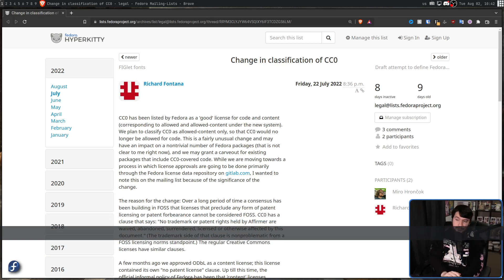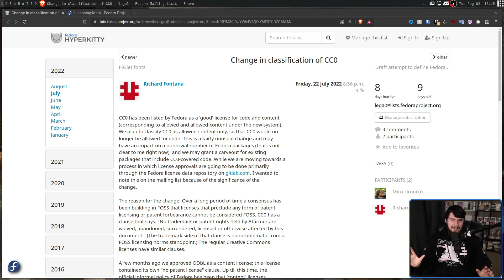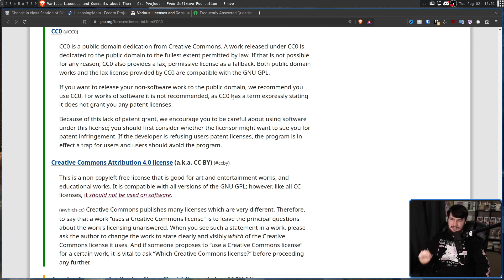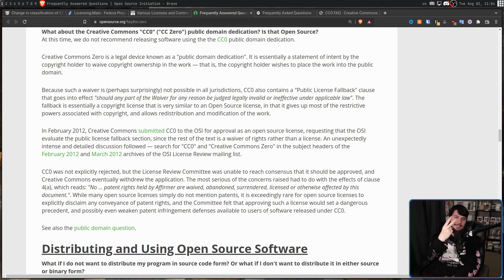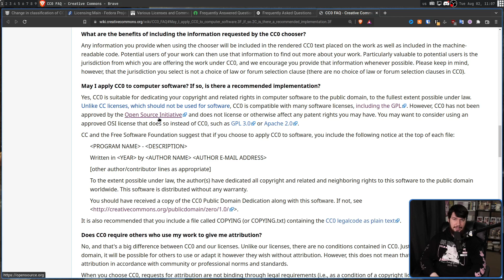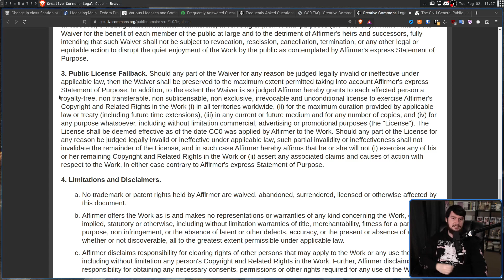Fedora No Longer Accepts This As A FOSS Licence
There has been debate about Creative Commons 0 for quite a while on whether it's actually good to use as a software licence and recently Fedora made the decision that it's not but what do you think

Credits
🎨 Channel Art:
Profile Picture: